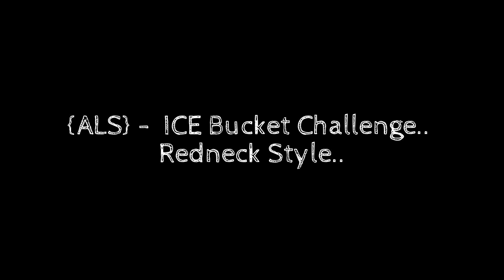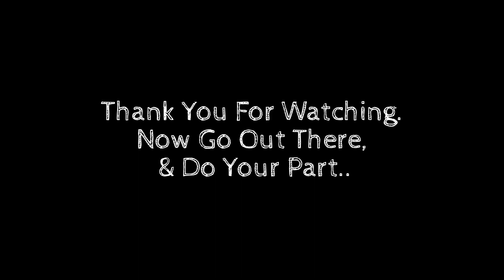{ALS} - ICE Bucket Challenge.. Redneck Style..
It Was Fun To Make This Video..   With Good Freinds At  (RKL WELDING In Belchertown MA.. At 120 Federal Street)..   But The Important Thing Is..  To Donate What You Can To {ALS} Found..  Thank You For Watching..   Be Safe Out There..

 ALS (Lou Gehrig's Disease)

 Amyotrophic Lateral Sclerosis (ALS) is a noncontagious, degenerative disease that affects the brain and spinal cord. A chronic disorder, it causes a loss of control of voluntary muscles, also affecting the nerves that control speech, swallowing, and limb movements. A cure has not yet been found. ALS is also known as Lou Gehrig’s disease, named for the famed baseball player who was diagnosed with the disease in 1939..